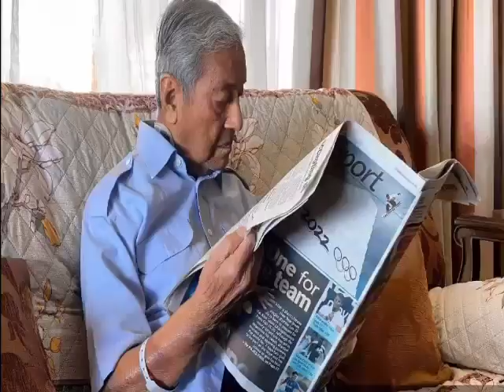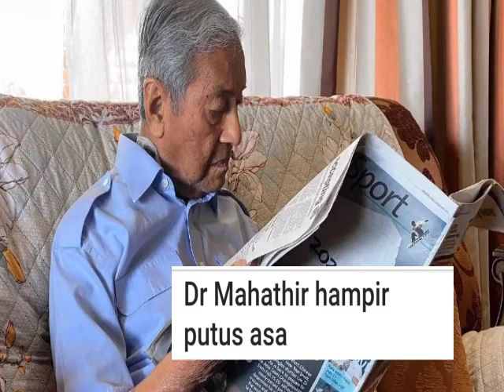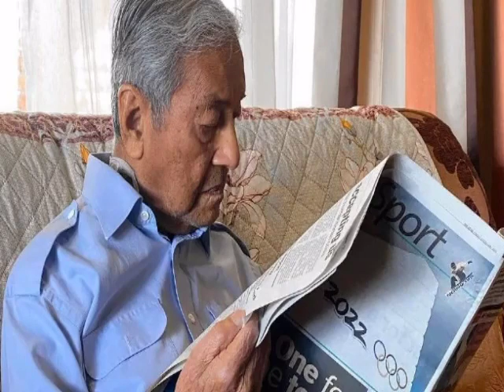TUN MAHATHIR HAMPIR MENINGGAL DUNIA 😭😭 BERDOALAH UNTUK TUN MAHATHIR